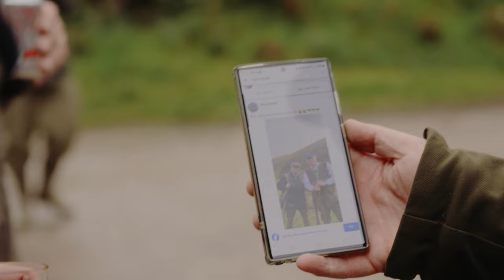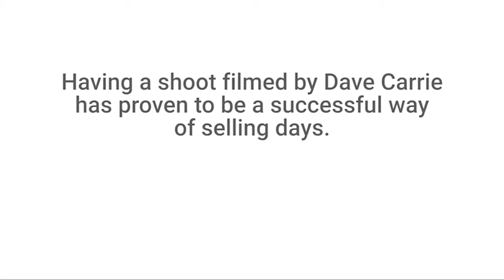Superb New Gwysaney Shoot (Dave Carrie Shooting)